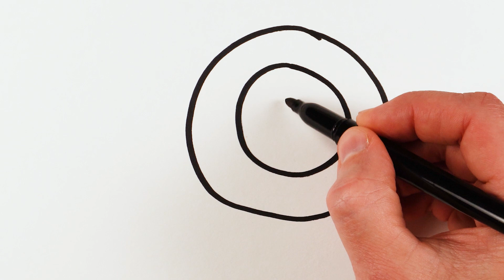Draw a picture of a snail | ارسم صورة الحلزون | カタツムリの絵を描く | rita en bild av en snigel